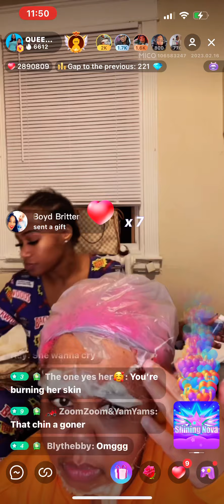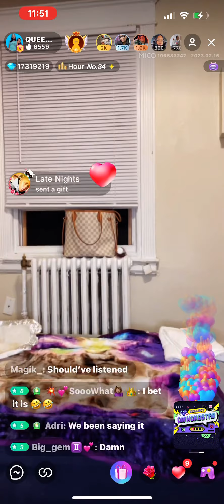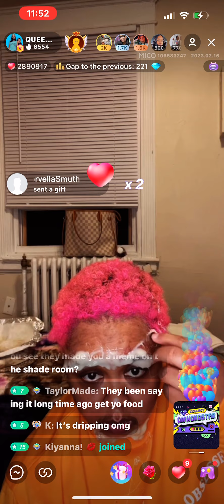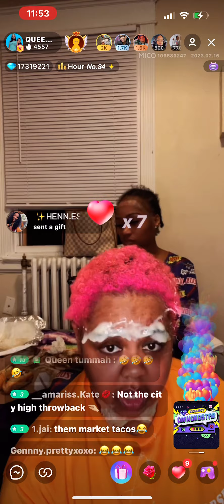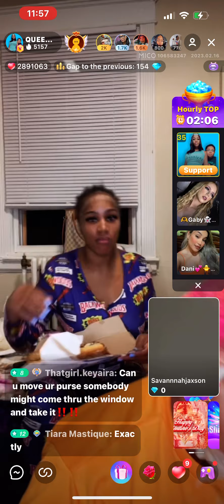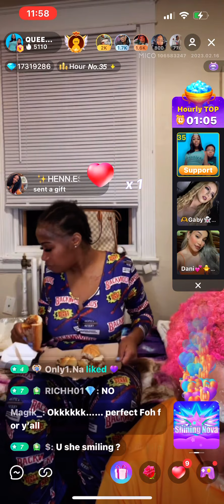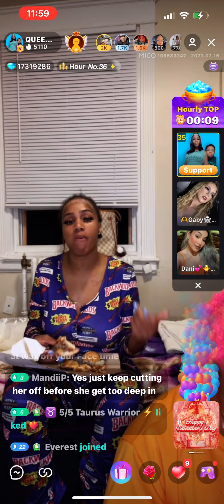Chelle gets his beard waxed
Part 1: only recording certain parts.

Catch full videos on
@comegetthetea @lalastearoom or @thedramaand tea